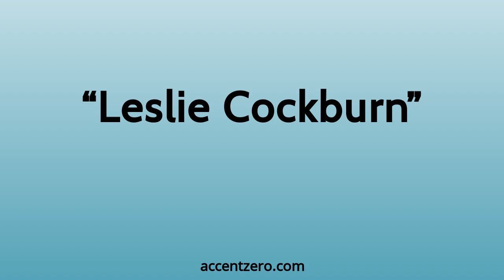Pronounce "Leslie Cockburn" - South Korean accent vs. native U.S.